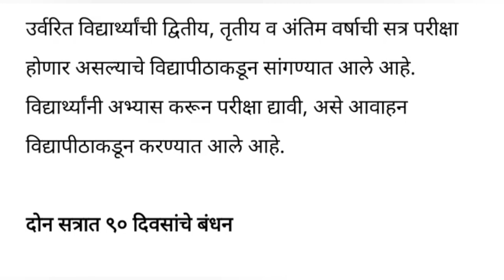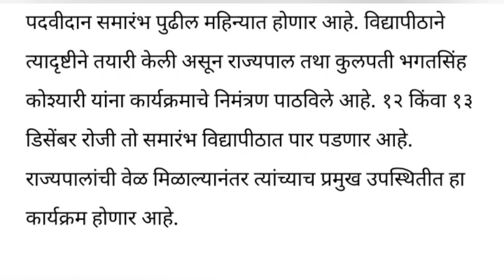🔥पुण्यश्लोक अहिल्यादेवी होळकर सोलापूर विद्यापीठ सत्र परीक्षा | विद्यार्थ्यांसाठी मोठी बातमी!